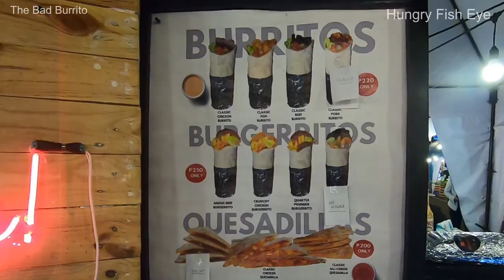Burger Burrito | BURGERITTO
Location / Store: The Bad Burrito

Price:  250 Philippine Pesos (for sharing)